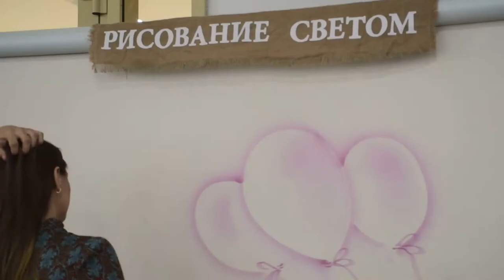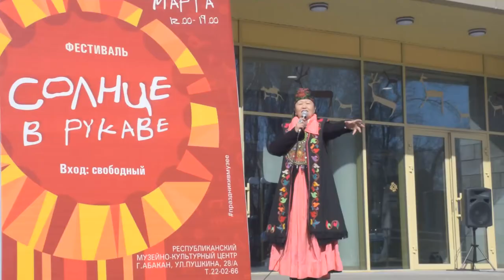Чыл Пазы | Абакан, Хакасия | Фестиваль " Солнце в рукаве "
Дорогие жители города Абакан,

C 24 по 26 марта 2017 г. на площадке Республиканского музейно-культурного центра прошел фестиваль «Солнце в рукаве», посвященный празднованию «Чыл Пазы» - Нового года по хакасскому календарю.
Все вместе мы сделали музейный Фестиваль ярче!

📹 видеосъемка  📹

♫ музыка ♫

Хазыр Суг - Хакасская Этника

Shots: @twinsfromrussia